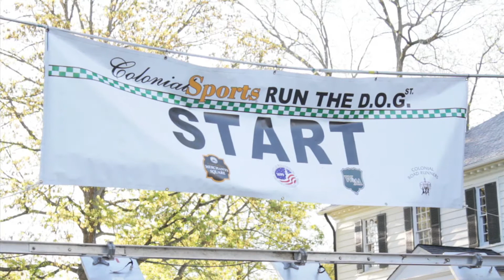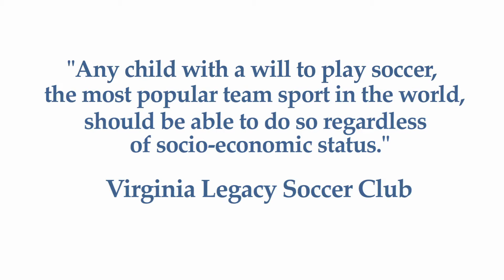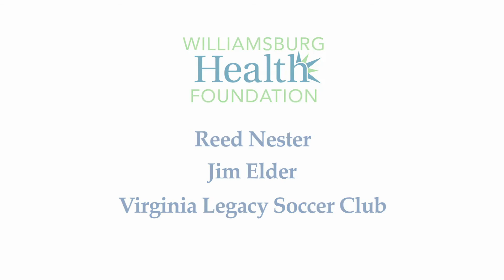Williamsburg Health Foundation Annual Awards Video 2014 -- Williamsburg On the Move